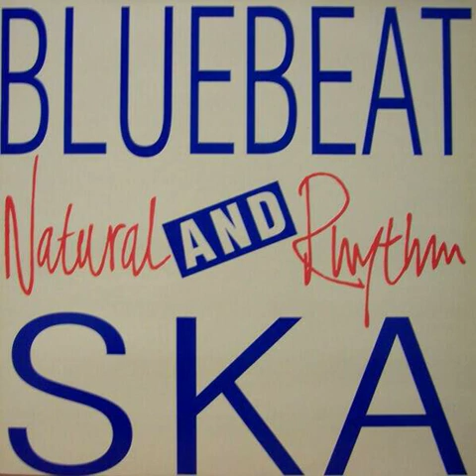Natural Rhythm - People Unite - 1990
British Ska.   Bradford.
This track is taken from their album called - Bluebeat & Ska - 1990.